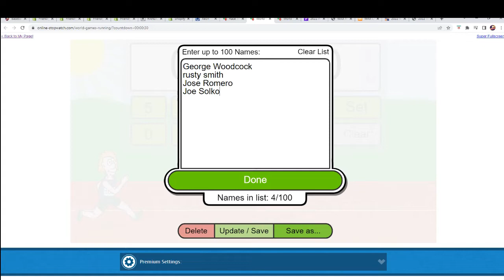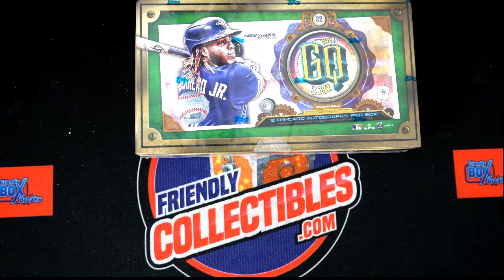2022 Topps Gypsy Queen Baseball FILLER B ID 22TOPSGQPYT232